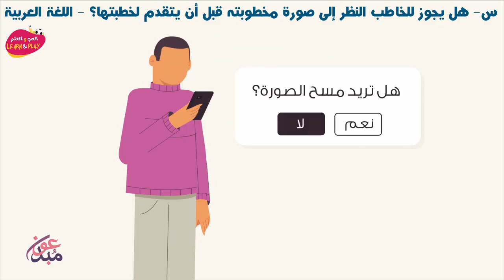س هل يجوز للخاطب النظر إلى صورة مخطوبته قبل أن يتقدم لخطبتها؟